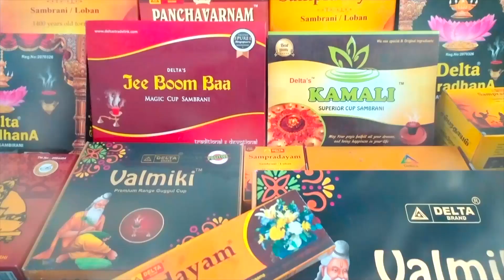2020 சிறப்பு சனி பெயர்ச்சி பலன் | சிம்மம் | Sani Peyarchi 2020 | Simmam | Tamil Bulletin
அன்புடன் - விஜயரகுநாதன்